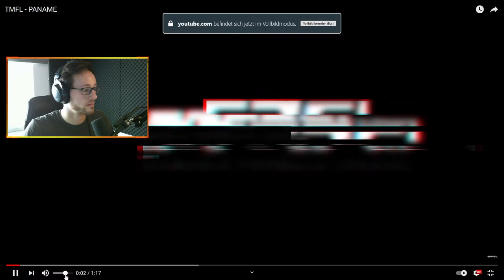Da ist der EIFELTURM (Ghost ON) - Champs-Elysees 2.Race TMFL Season 2 - TRACKMANIA FORMULA LEAGUE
Freies Training: 0:01:55
Qualifikation: 0:04:05
Rennen: 0:05:53